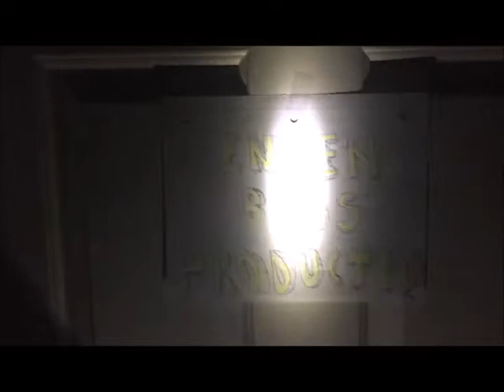Final Days Of Jim Mingus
Gr8 Vid